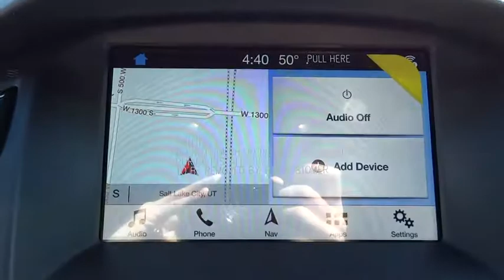2018 Ford Focus Salt Lake City, Murray, South Jordan, West Valley City, West Jordan, UT 50539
Triple Yellow Tri-Coat New 2018 Ford Focus available in Salt Lake City, Utah at Larry Miller Super Ford. Servicing the Murray, South Jordan, West Valley City, West Jordan, UT area.

LHM Super Ford SFO is excited to offer this 2018 Ford Focus.This Ford includes:* TRIPLE YELLOW TRI-COAT* VOICE ACTIVATED TOUCHSCREEN NAVIGATION  * Navigation System* TRANSMISSION: 6-SPEED MANUAL (STD)  * 6-Speed M/T  * M/T* EQUIPMENT GROUP 401A  * Multi-Zone A/C  * Steering Wheel Audio Controls  * Smart Device Integration  * HD Radio  * A/C  * Climate Control  * AM/FM Stereo  * Generic Sun/Moonroof  * Satellite Radio  * HID headlights  * Bluetooth Connection  * Sun/Moonroof  * Premium Sound System  * Auxiliary Audio Input  * MP3 Player  * Headlights-Auto-Leveling* FRONT LICENSE PLATE BRACKET*Note - For third party subscriptions or services, please contact the dealer for more information.*You've found the one you've been looking for. Your dream car. Based on the superb condition of this vehicle, along with the options and color, this Ford Focus ST Hatch is sure to sell fast.You can finally stop searching... You've found the one you've been looking for.